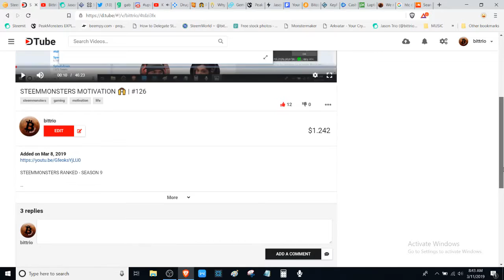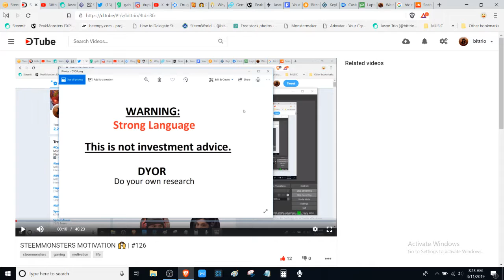STEEMMONSTERS LIFE | #127 🍾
STEEMMONSTERS RANKED - SEASON 9

🔔Follow me🔔

💖BTC: 34pZCmsmEQVv9sdiMmFrJUDSE6cENFjn8x💖

Later! 👋